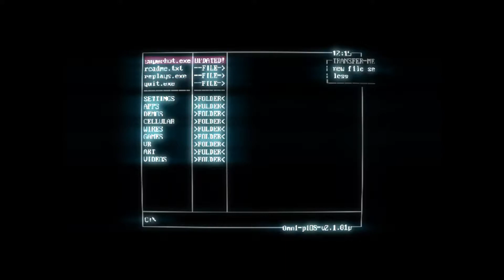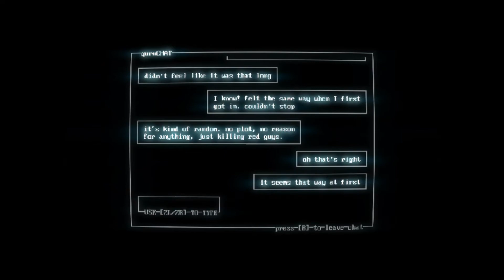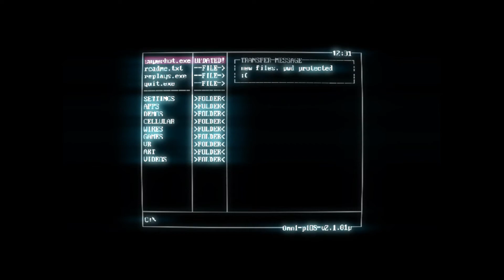SUPERHOT Gameplay (Part 2)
Time for the second part of my playthrough on SUPERHOT. In this video, I continue the story and complete more levels.